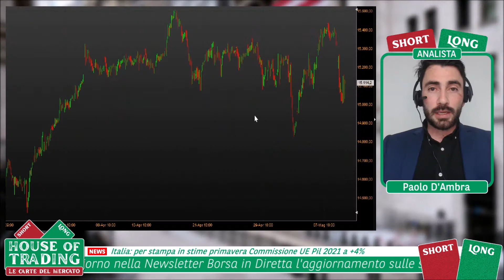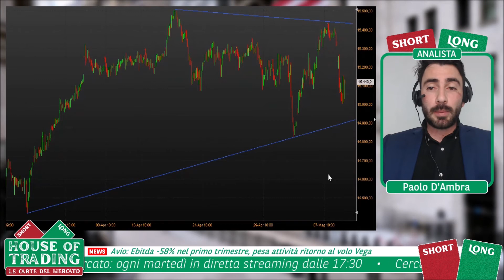House Of Trading: strategia Long su DAX per Paolo d'Ambra - 11.05.2021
House of Trading - Le carte del mercato. In occasione della diciottesima puntata dedicata alla sfida di trading tra trader e analisti, Paolo d'Ambra della squadra degli analisti ha proposto una strategia rialzista su DAX. Per rimanere aggiornato sui risultati della sfida e la classifica di House of Trading vai su